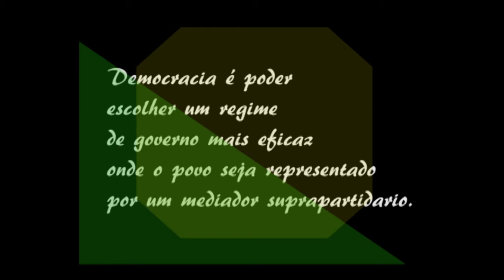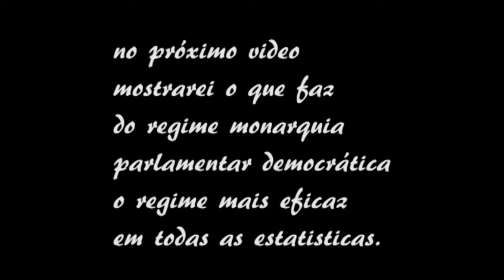voce pode mudar o Brasil !!!! divulga esse video